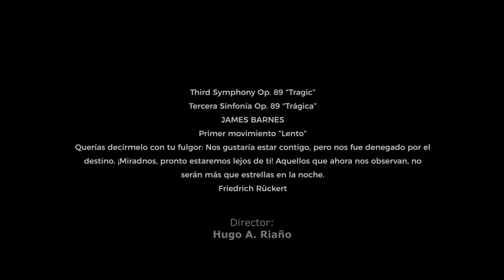Third Symphony Op 89 "Tragic" - 1st Mov "Lento" / Banda Sinfónica "Vientos del Sur"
Third Symphony Op 89 "Tragic" - 1st Mov "Lento"
Banda Sinfónica "Vientos del Sur"
Director: Hugo A. Riaño